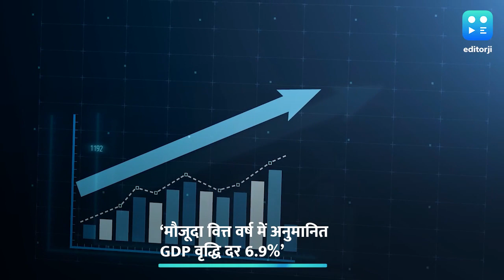लम्बे समय के बाद भारतीय अर्थव्यवस्था के लिए अच्छी खबर, वर्ल्ड बैंक ने दिए संकेत.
एक लंबे अंतराल के बाद भारत के लिए अर्थव्यवस्था को लेकर राहत देने वाली खबर सामने आई है. दरअसल वर्ल्ड बैंक ने वित्त वर्ष 2022- 23 के लिए भारत की अनुमानित जीडीपी वृद्धि दर 6.9 प्रतिशत तक कर दिया है.